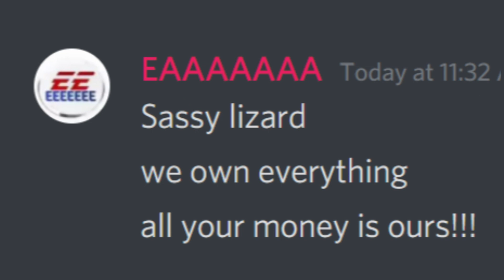If our game is pay to win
Love tower defense? Download Summoner's Greed!